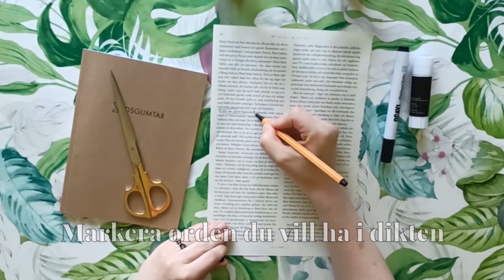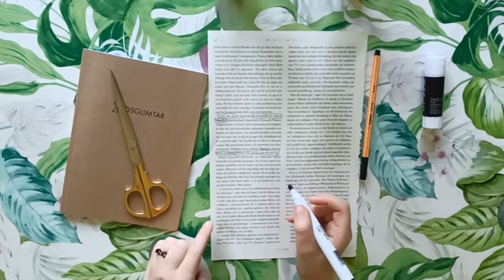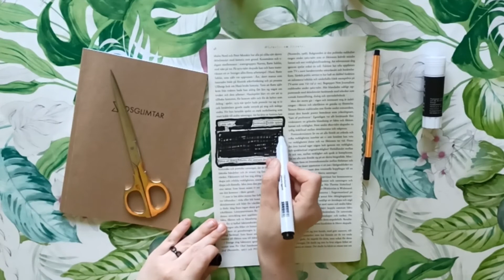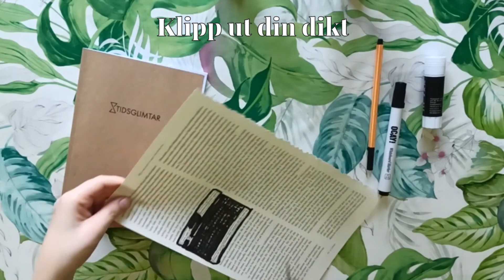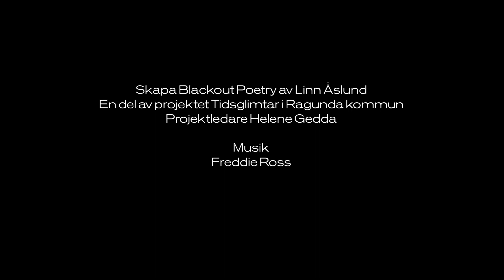TIDSGLIMTAR - Blackout Poetry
Hur du skapar Blackout Poetry med Linn Åslund.
Den här filmen är en dela av projektet TIDSGLIMTAR i Ragunda kommun.